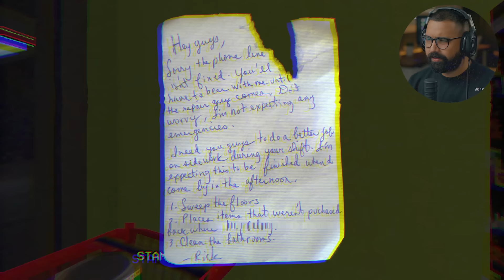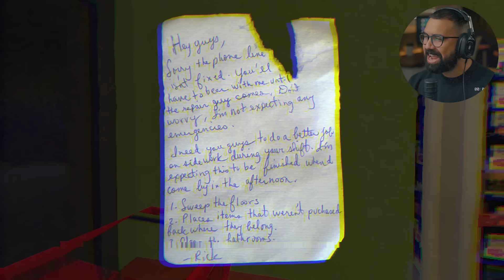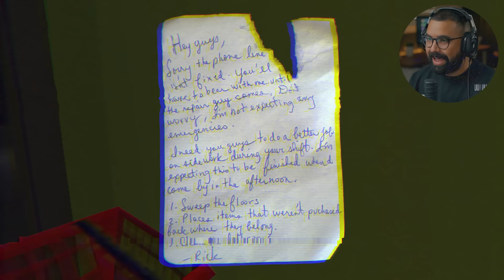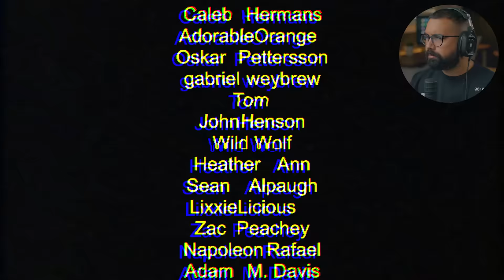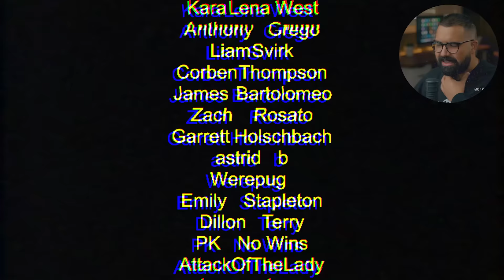Never working The Night Shift again..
The Night Shift full game walkthrough indie horror game from Puppet Combo.

The player controls a gas station cashier taking the night shift. The game mostly consists of the player doing menial tasks assigned to them in a note from their manager, like sweeping the floor, reorganizing the stock, and checking out customers. However, a foreboding atmosphere is set when a mysterious white van laps around the gas station and the player has to check out an extremely creepy, tall and suspicious customer with afro hair. After he leaves, they hear a door open in the back and investigate where they're attacked by the Night Shift Abductor.

EVERYTHING I use to Game:
▶Kontrol Freek:
▶SCUF Gaming:
▶GFUEL:
6800 SW 40th St #282